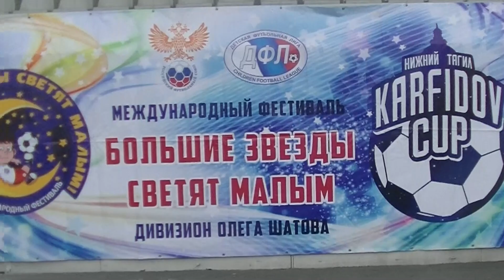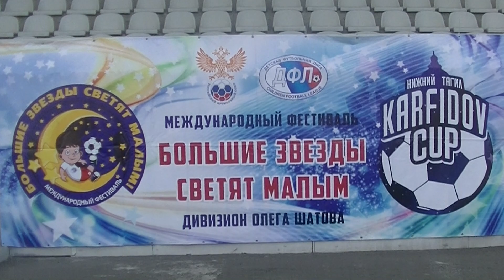Karfidov Cup 22 - Церемония Награждения 2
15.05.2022 Нижний Тагил. Стадион "Спутник"
Отборочный этап "Большие звёзды светят малым". Дивизион Олега Шатова. Дети 2014 г.р